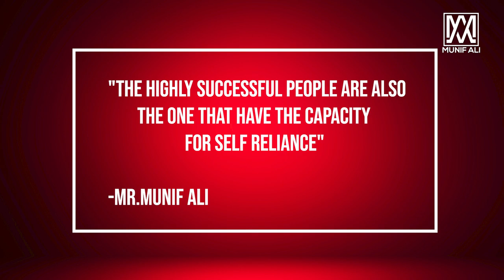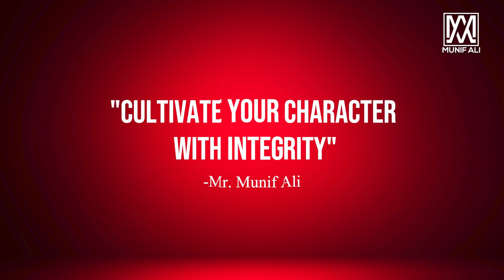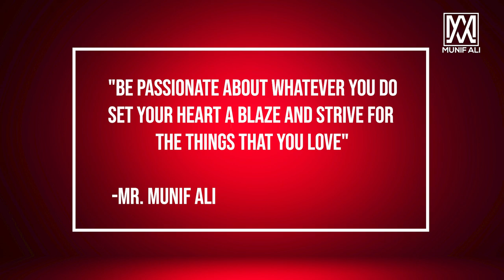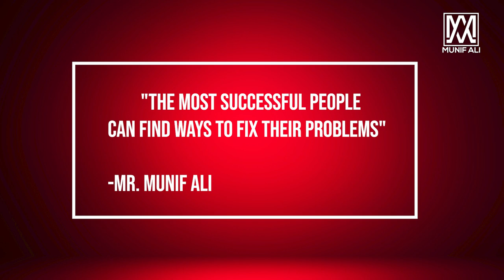10 Qualities Every Successful Person You Know Have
Discover the core attributes that propel individuals to the summit of success. Explore the ten essential qualities exhibited by highly successful people, guiding their path to greatness and inspiring others to follow suit.

IMPORTANT MOMENTS IN THIS VIDEO
00:00 10 Qualities Every Successful Person You Know Have
00:41 Purpose and Excellence
01:38 Maintain Your Focus
02:16 Successful People Are Patient
02:56 Successful People Have Integrity
03:39 Successful people are Passionate
04:19 Don't Shy Away from Opportunities
05:03 Always be Optimistic
05:40 Practice Creativity
06:16 Be a Great Communicator

CHECK OUT WHAT MUNIF ALI IS UP TO